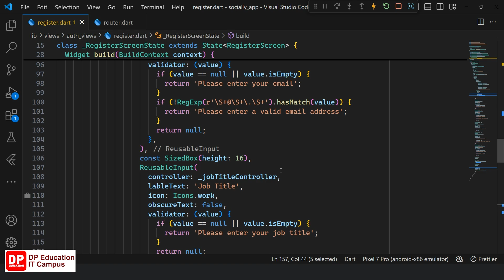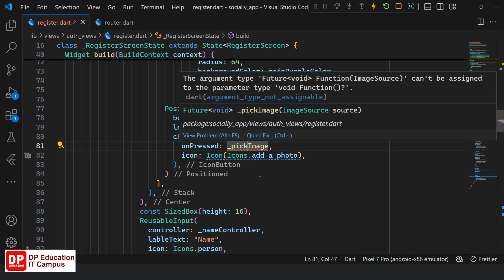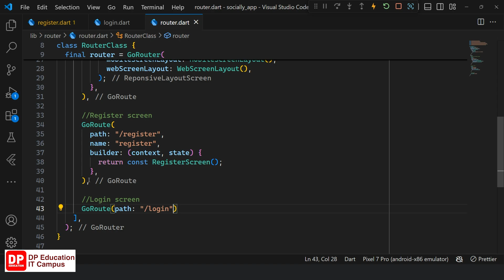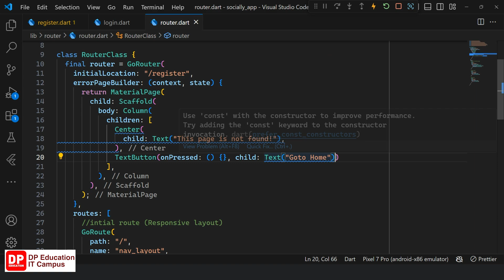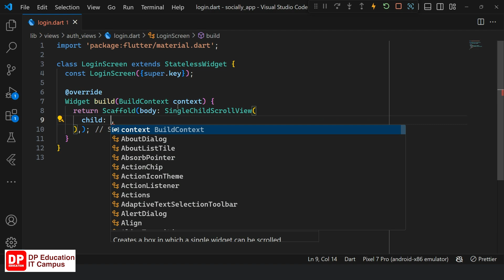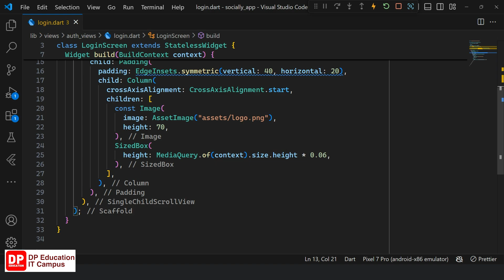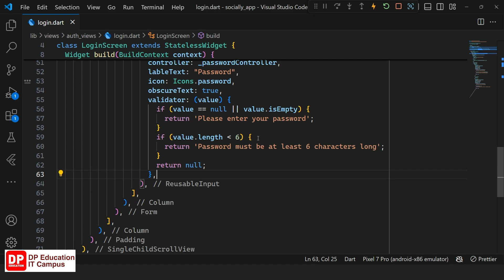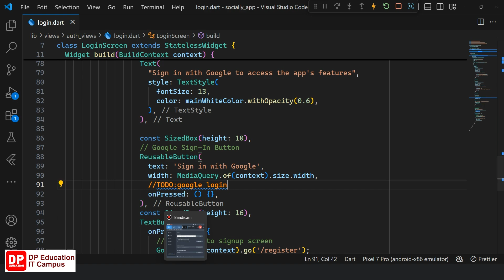Unit 06 | Lesson 37: Login Screen Interface - Socially | APP 13 | EP 05